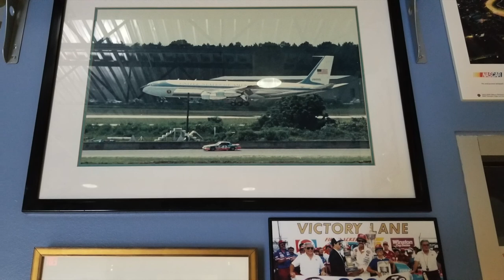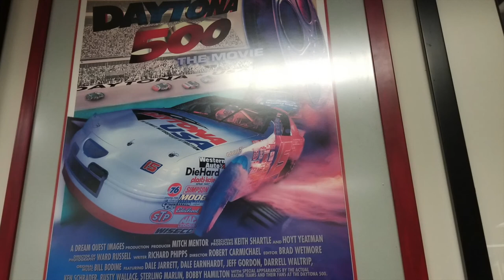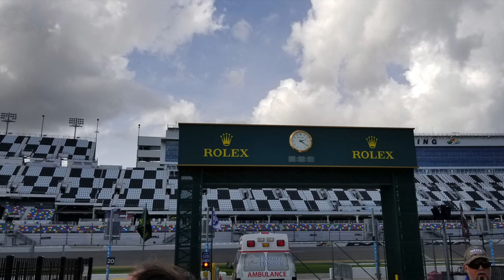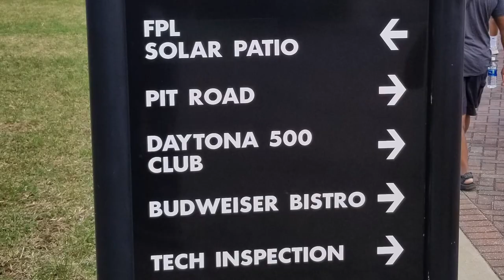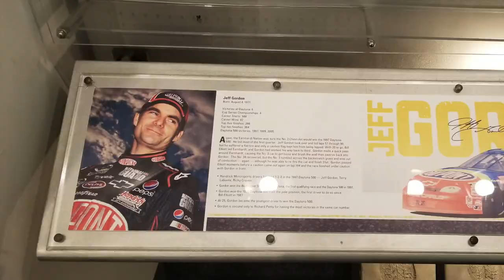Visiting Daytona International Speedway! Plus new corvette mod!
Recapping my trip to Daytona International Speedway and a few other updates.  Enjoy!